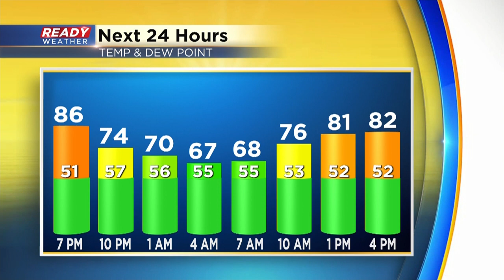CBS 58 Quickcast June 16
A look at your headlines from June 16.